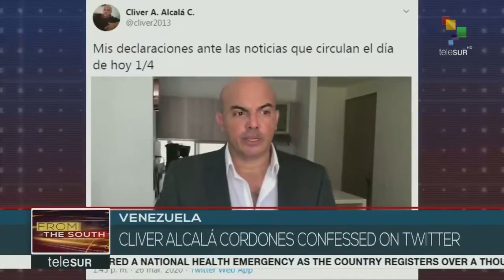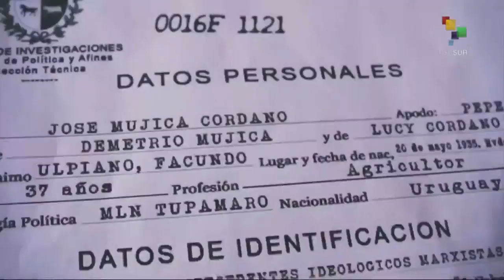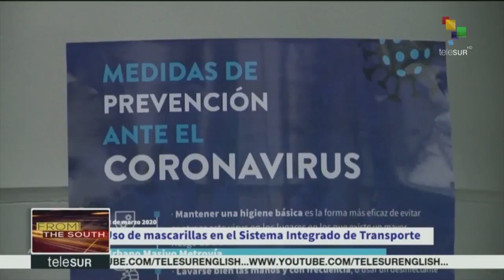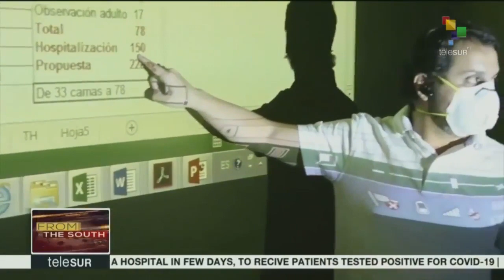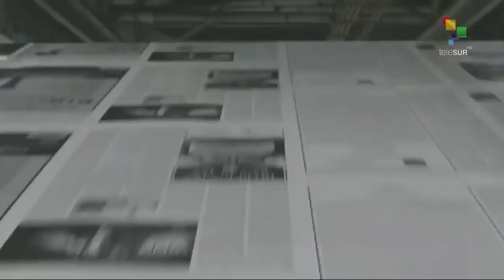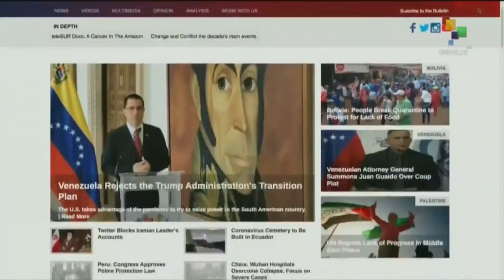FtS 31-03: Venezuelan Prosecutor Summons Guaidó for Link to Coup Plot